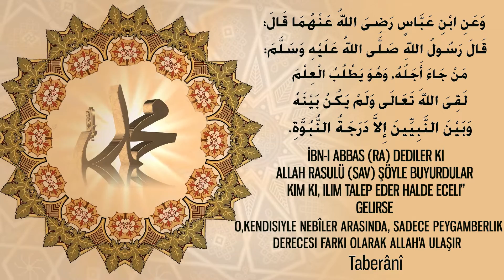Bir Dakika Hadis-i Şerif (KİM İLİM TALEP EDERSE)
GENÇLERE YÜREKTEN TAVSİYELERİM HER GÜN SAAT 14:30 İLE 15:00 ARASI KANALIMIZDA CANLI YAYINDA